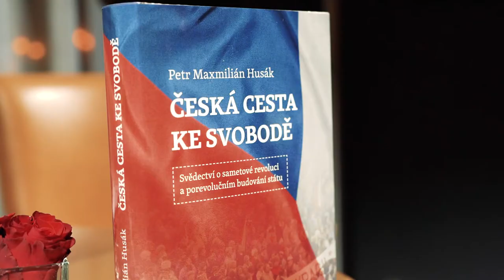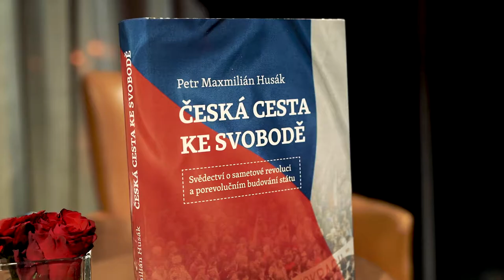Česká cesta ke svobodě - 28/2/2020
Pravda a láska musí zvítězit nad lží a nenávistí... ✌️
28. února 2020 se na akci Česká cesta ke svobodě křtila kniha o Václavu Havlovi. Kromě živáku jsme si střihli i krátké mood video. Tak čekujte 👀🎥